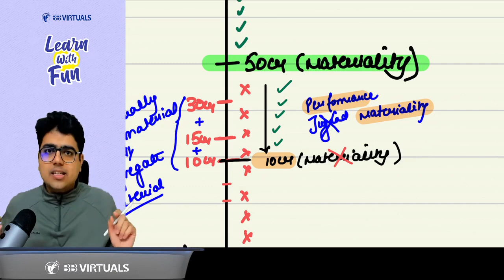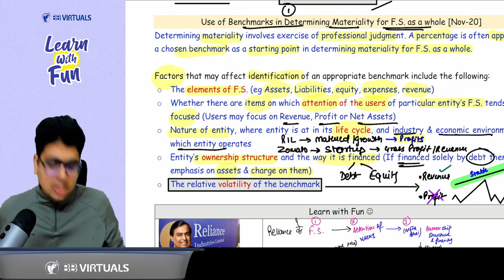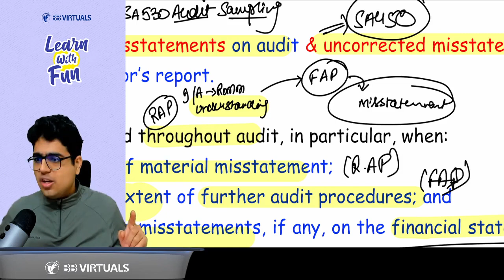CA Inter Audit | SA 320 Materiality Revision | May/Nov 24 | CA Shubham Keswani